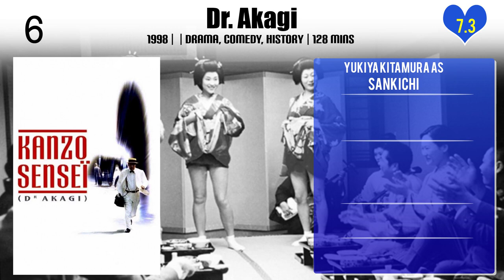Yukiya Kitamura Top 10 Movies of Yukiya Kitamura| Best 10 Movies of Yukiya Kitamura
Top 10 Movies of Yukiya Kitamura

Find the list of top 10 and best movies by Yukiya Kitamura
Warm Water Under a Red Bridge
Aka Medaka
Hibiki
Fortuna's Eye
Dr. Akagi
The Sea Is Watching
The Last Promise
The Journalist
The Seal Of The Sun
Sotoba Komachi

Pl. Comment down your favorite movie of Yukiya Kitamura